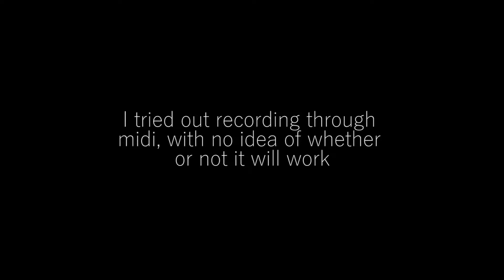Door 3 | The Musical Advent Calendar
Dan lays down some ambient piano into the mix, while thickening some heavy riffs at the same time.